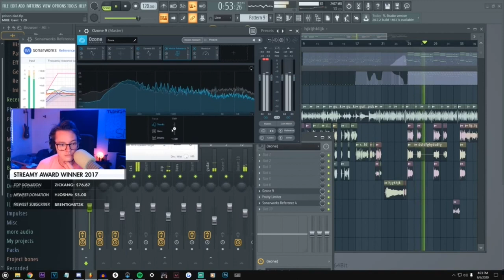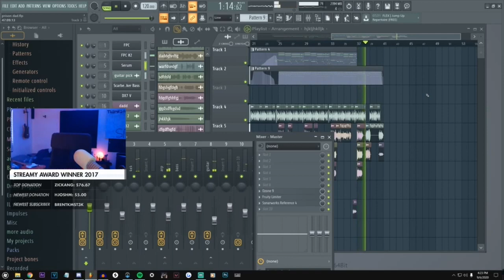Prison dad song-SUGR?, unreleased (lyrics)